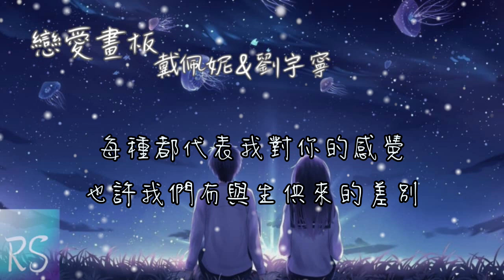戀愛畫板 (Live) - 戴佩妮/摩登兄弟劉宇寧 (鈴聲)【愛情有 紫色紅色藍色白色 四種顏色 繪畫出戀愛中絢爛的世界】(動態歌詞)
字：李師珏
曲：李師珏
原唱：錦零
改編編曲：成昂橘
製作人：董健劍
音樂總監：董健劍
音樂製作統籌：海星勐@KMS Shanghai
聲樂指導：葛琪璘@KMS Shanghai/楊畫畫@KMS Shanghai
和聲寫作：葛琪璘@KMS Shanghai/楊畫畫@KMS Shanghai
音樂編輯：謝岸君/譚海兒/王梓幕/王樂航
樂隊總監：Mac Chew

有時我
也會有藍色的小脾氣
只要你能接受這點小情緒
我願為你穿上
永恆的白色婚紗

愛情有
紫色紅色藍色白色
四種顏色
繪畫出
戀愛中絢爛的世界
紫色是美好的
紅色熱烈
藍色不可避免
白色可否能長一些

愛情有
四種顏色
每種都代表我
對你的感覺
也許我們有
與生俱來的差別
但你的一切我了解